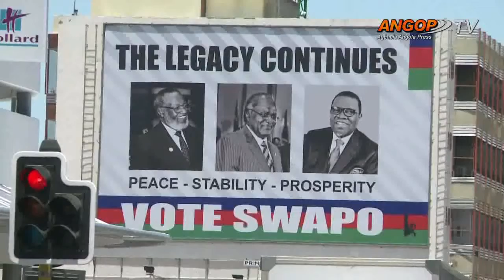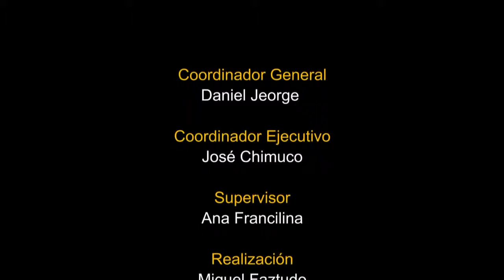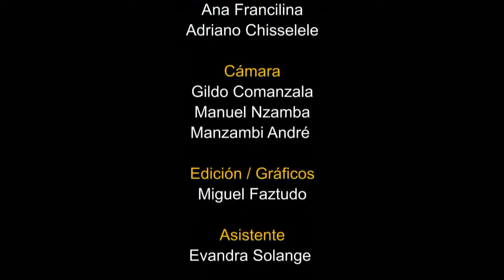Nuestro Destaque Internacional